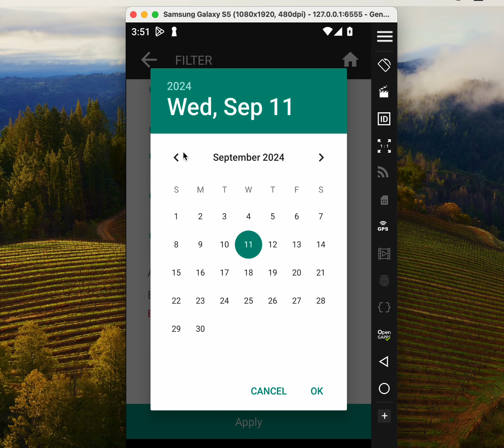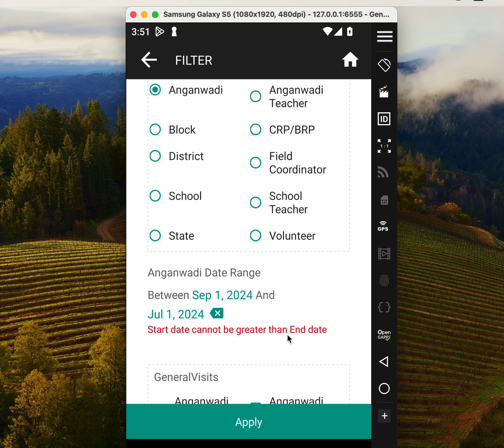How To Apply: Date Range Filter On Avni Mobile Application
This video walks you through the process of applying the Date Range Filter on the Avni Mobile App, allowing you to filter data according to your specified date range.